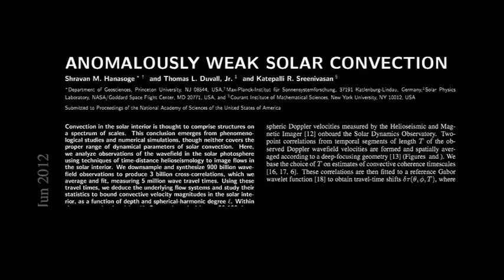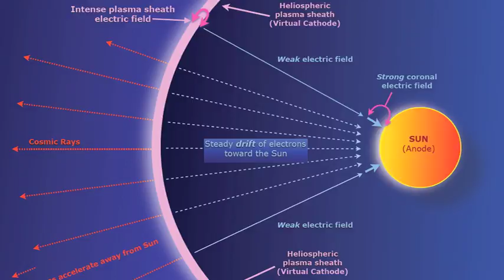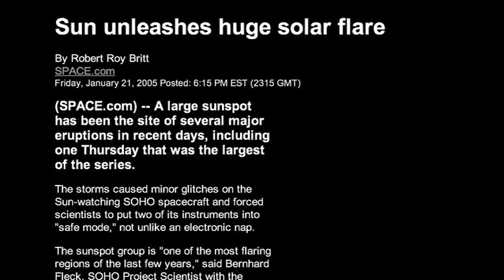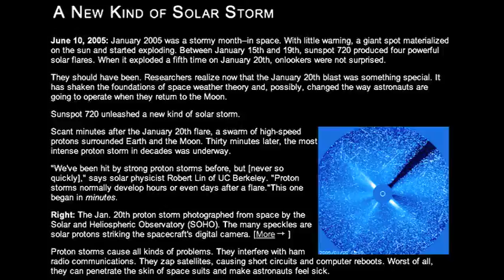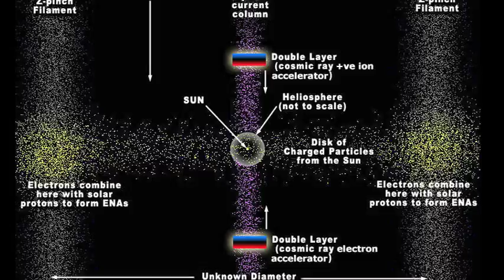Our Electric Sun and Its Environment | Space News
For many decades few scientists have challenged the standard model of the Sun.  But in truth countless unresolved mysteries of the Sun continue to haunt scientists.  Is the Electric Universe the key to a new and better understanding of our local star?  This interview provides a general introduction to the Electric Sun and its environment.This subject will be a frequent focus of Space News in coming months as the SAFIRE experiment comes into increasing prominence.